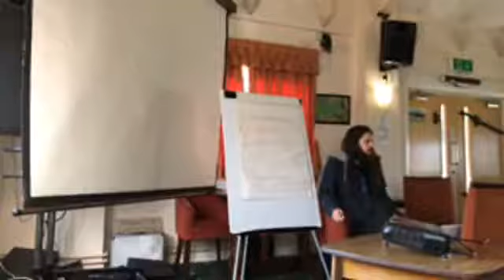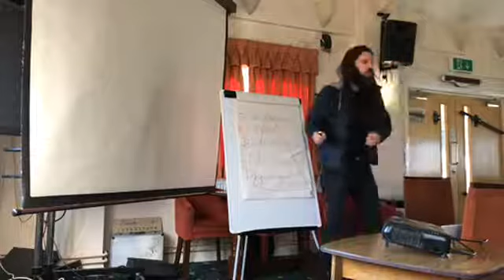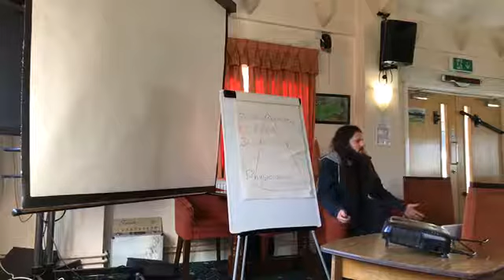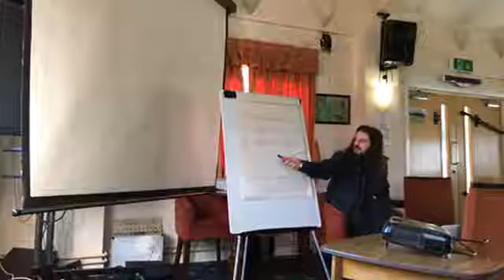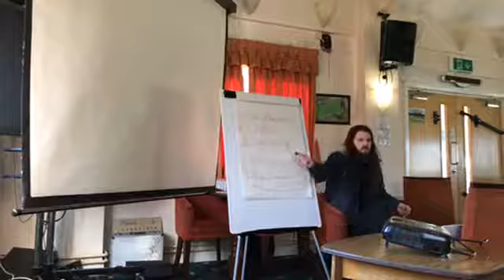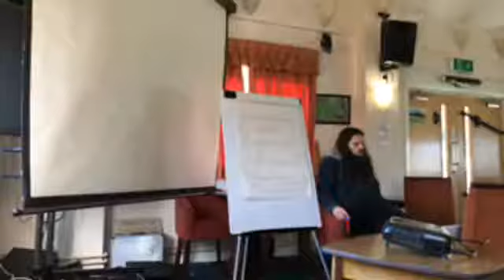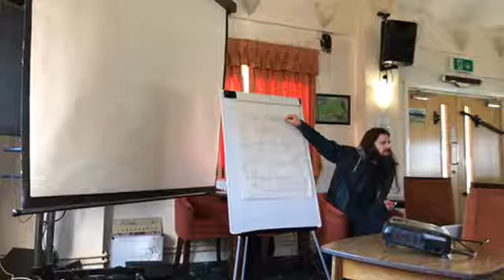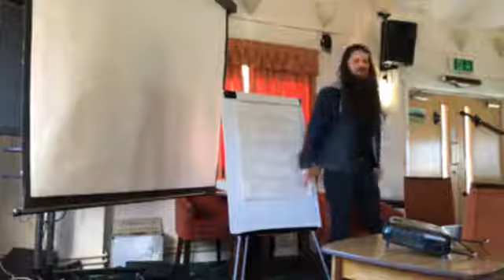Live course stream segment Maslows Hierarchy Theory, self actualization, with Jimmy Petruzzi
Live course stream segment of NLP, Hypnotherapy, and coaching course, discussing Maslows Hierarchy Theory, self actualization, humanistic,